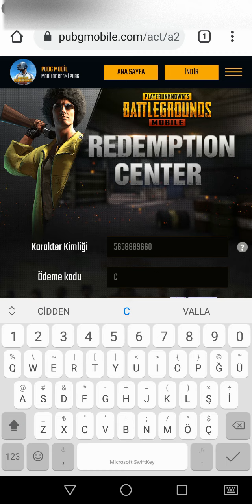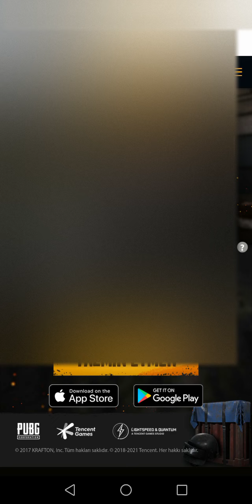Dans Veren Aktif Reedem Code 4 Aktif Kod Yayında Tükenmeden Almayı Unutmayın New Reedem Code 2021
Bugün sizlere dans veren ve hala aktif olan reedem kodlarını göstermek istedim. Dans 107 gün oldu benim kodları tükenmeden almayı unutmayın.